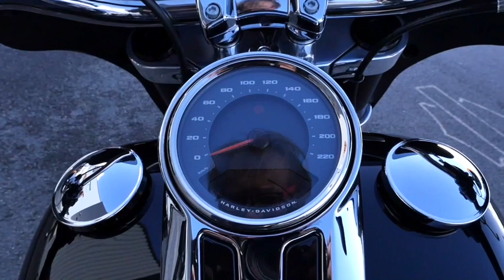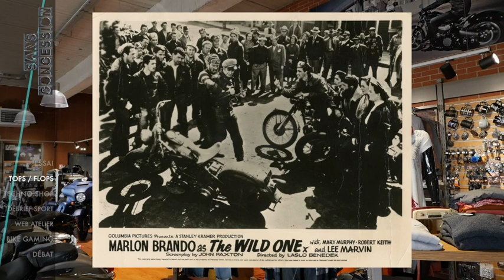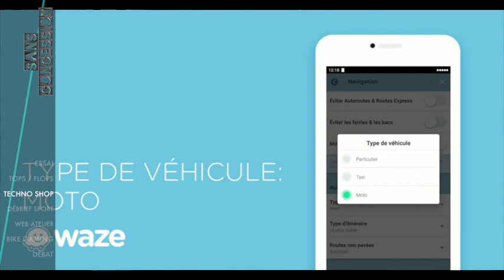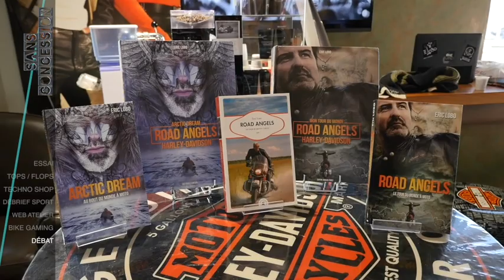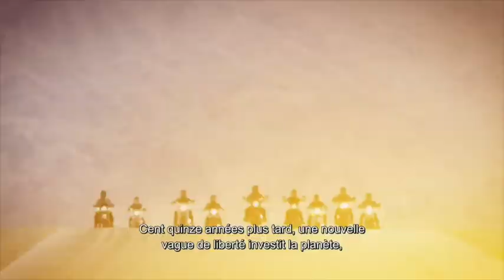Sans Concession, épisode 7 chez Harley-Davidson à Poitiers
01:24 : Intro Concessionnaire
05:15 : Essai Harley-Davidson Sport Glide
09:32 : Tops/Flops
13:52 : Techno Shop Waze & Google pour motos
15:06 : Débrief Sport avec Gregg Black (pilote officiel Suzuki Endurance Racing Team) et Michel Turco sur le MotoGP/Moto2
23:35 : Web Atelier, les freins
25:11 : Bike Gaming, SBK VR, la moto en réalité virtuelle
29:24 : Le débat, "Qui sont les vrais aventuriers ?", avec le voyageur de l'extrême, Eric Lobo